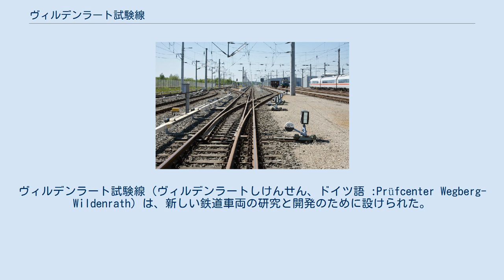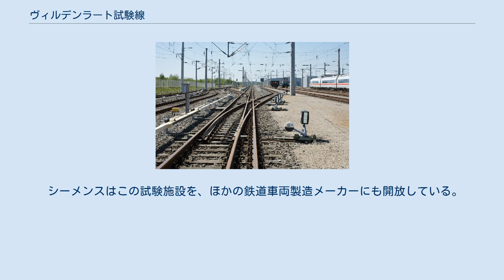ヴィルデンラート試験線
ヴィルデンラート試験線（ヴィルデンラートしけんせん、ドイツ語 :Prüfcenter Wegberg-Wildenrath）は、新しい鉄道車両の研究と開発のために設けられた。
その一方、すべての鉄道車両の形式承認のための試験のほか、短距離・長距離の鉄道施設の実際のしかも極限の条件下での試験も受託する。
このセンターは、ドイツのノルトライン＝ヴェストファーレン州、ヴェグベルク＝ヴィルデンラートにシーメンス・モビリティ社の一組織として所在している。
 この施設は、もとドイツ駐留イギリス空軍のヴィルデンラート基地であった35haの敷地を利用して、1997年に運用を開始した。
専用側線を介してドイツ鉄道のネットワークに接続されている。
 センター内の総延長28kmの線路は、2つの環状線と3つの試験線から構成される。
標準軌間のほかに1000mmゲージの軌道も用意されている。
内周の環状線は路面電車のために用いられる。
半径約700mの曲線を有する延長6.1kmの外周の環状線は、最高速度160km/hであり、半径300mの曲線を有する延長2.5kmの内周線の最高速度は100km/hである。
延長1.4kmの直線コースは乾燥条件下で80km/hの速度までが可能である。
2つの短い試験線はそれぞれ4％と7％の勾配、半径50、25、15mの曲線を有する。
電気車への電力供給としては、架空電車線方式と第三軌条方式があり、異なる電源方式を選択できる。
大きいほうの環状線には、ETCSと、ドイツのATSシステムの一種であるPZBが敷設されており、一時的に他の信号システムも設置できる。
また試験センターには試験台を備えた工場棟も併設されている。
 シーメンスはこの試験施設を、ほかの鉄道車両製造メーカーにも開放している。
この施設には2010年初までに1.1億ユーロが投じられ、約250人が働いている。